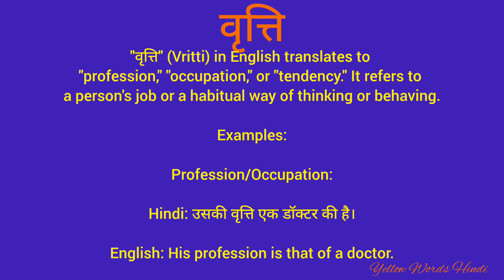वृत्ति को इंग्लिश में क्या कहते हैं/ वृत्ति का मतलब क्या होता है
वृत्ति
daily word meaning
vocabulary
english to hindi translation
dictionary